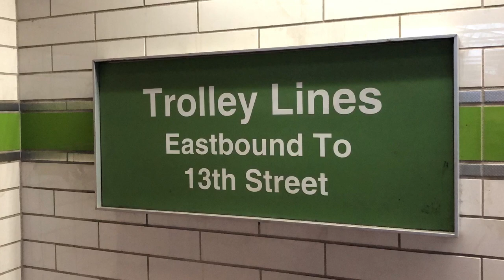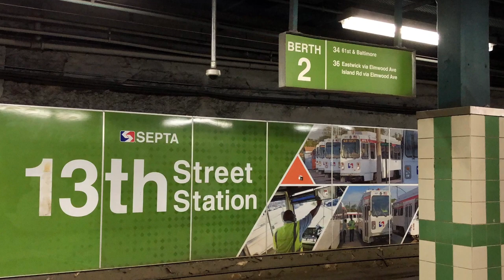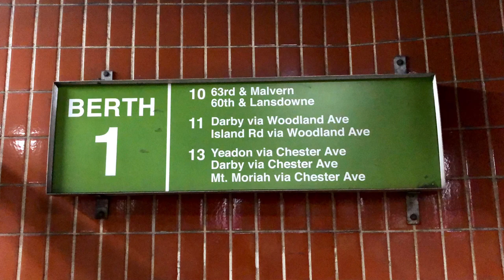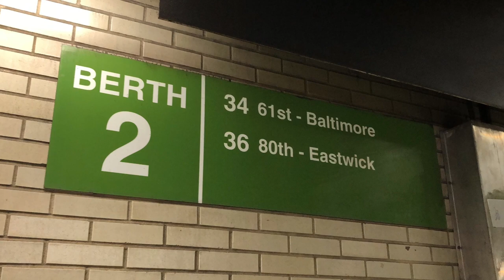SEPTA 15th Street Eastbound Trolley Station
The SEPTA Eastbound 15th Street Trolley Station is one of two 15th Street Trolley Stations in Center City Philadelphia.

The Subway tunnels can be confusing if you are not accustomed to them. The 15th Street Subway/Surface station is easy to find. Just look for the giant clothespin around the southwest corner of City Hall on 15th Street at Centre Square. There you will find the stairway leading down to the station.

This recording was made at the Eastbound station. Access to the Westbound station is across the street and on the other side of Dillworth Plaza at City Hall.

Eastbound 15th Street Trolley Station is the penultimate stop before the final stop at 13th Street.

All SEPTA Subway/Surface Routes (10,11,13, 34 & 36) stop at this busy station.

Most passengers are getting off at 15th Street Eastbound with only a few pickups. The reason is that in about a minute all passengers will need to discharge at 13th Street and get back on to go westbound at either Berth 1 or 2 depending on which trolley you are taking.

Just listen to the “Alvinator,” he’ll tell you where to go.

Trolleys continue to the 15th Street Westbound station where Route 10,11, & 13 will discharge & pick up passengers at Berth 1. Route 34 & 36 will discharge & pick up at Berth 2 before continuing to to their destinations.

It’s a bit hard to convey this in a description that very few people read, so I also included this in the video.

You will notice a third headlight on top of the car. This is called a roof light and is only used in the subway and SEPTA PRW (Private Right of Way) and not on city streets.

This video features 25 different iconic Kawasaki Type K Light Rail Vehicles.

The “K” cars have been in service with SEPTA for over 40 years.

SEPTA has recently announced that a deal was made with Alstom for replacements to the SEPTA trolley fleet scheduled for 2027.

Loved by generations of operators, these cars each seem have their own personalities and idiosyncrasies.

It’s fun to read & listen to both current and former operators tell you about their favorites.

They’ll tell you which ones are the fastest, which ones have the best air conditioning, the best brakes, best horn, etc.

They’ll also tell you about the cars that they don’t like for various reasons.

So to some, it’s not just the same type of trolley over & over again.

The trolley tunnel stations are very busy!

I originally recorded over 40 minutes of footage for this video in a short amount of time. I edited it down but it still runs a little long.

People will sit and mindlessly watch 40 minutes of baby Yoda's or Wednesday Addams dancing on this platform without complaint. I see the wonderful people that I work with do this on their lunch hour all the time.

So in my opinion, 16 minutes of SEPTA trolleys can’t be all that bad.

The K cars days are numbered. Appreciate them while you still can.

0:00 Look For The Giant Clothespin
0:08 Shave And A Haircut Two Bells Thanks Bill!
0:20 15th Street Trolley Station Eastbound
0:26 Routes 11,10 & 34 Stack Up At 15th Street Station And Two Bells From 9022!
2:33 Route 36 Arrival & Discharge 13th Street Station
3:10 Route 36 Pick Up 13th Street Station Berth 2
3:40 Route 11 Arrival & Discharge 13th Street Station
4:16 Route 11 Pick Up & Departure 13th Street Station Berth 1
4:46 15th Street Station Westbound
4:50 Route 36 Discharges & Pickups 13th Street Station Westbound Berth 2
5:36 Route 10 Discharges & Pickups 13th Street Station Westbound Berth 1
6:19 Back To 15th Street Eastbound Discharges & Some Pickups
6:23 Bells & Horn From Route 34 Trolley 9020 Thanks DP!
8:38 Two Bells From Route 13 SEPTA Trolley 9010!
9:17 Enjoy Over 7 Minutes Of The Sights & Sounds SEPTA Trolleys At 15th Street!